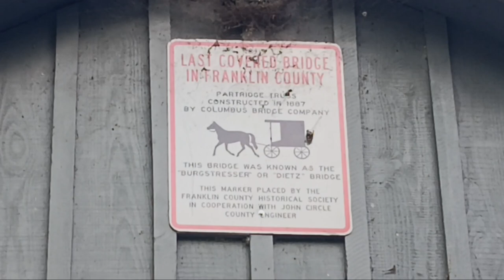Bergstresser Covered Bridge: Canal Winchester, Ohio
Bergstresser Covered Bridge
Canal Winchester, Ohio
Built: 1887